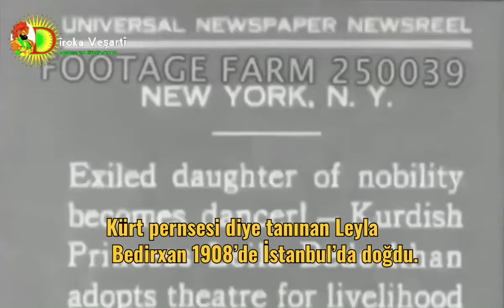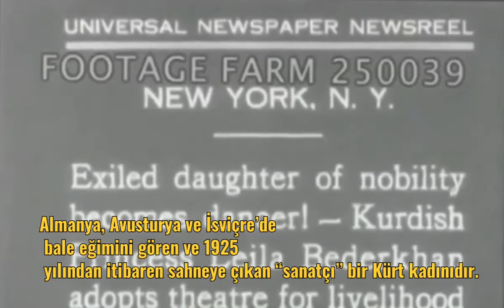İlk kürt balerin LEYLA BEDİRXAN